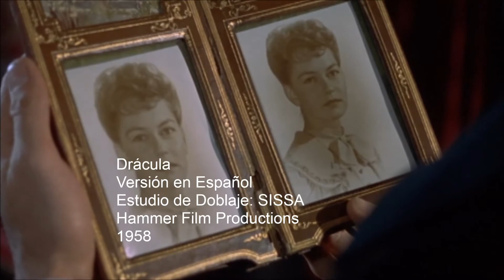Drácula (1958) - Muestra del doblaje original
Fragmento de la película Drácula (Horror of Dracula) de 1958 con su doblaje original.

Estudio de doblaje: SISSA
Fecha de grabación: Entre 1966 y 1973

Conde Drácula: Federico Romano
Jonathan Harker: Blas García